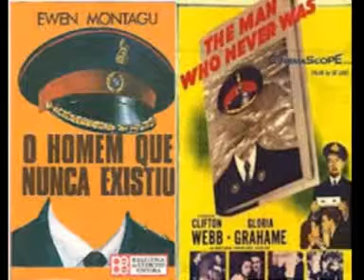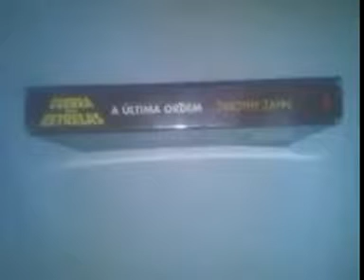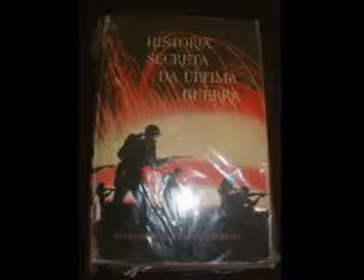Skank - A última guerra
Skank
A última guerra
Maquinarama
2000

Adquira o álbum com esta e outras músicas pela loja da Amazon Brasil